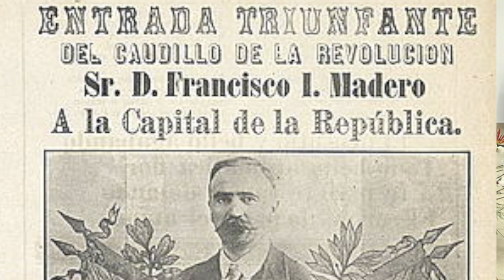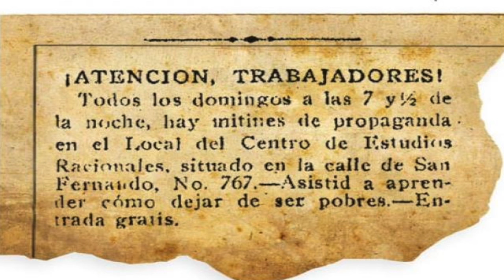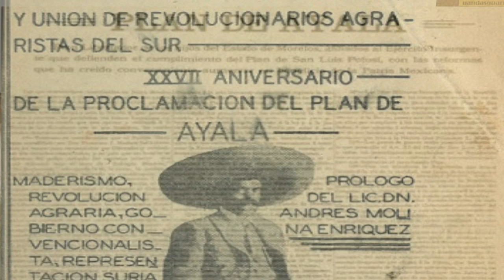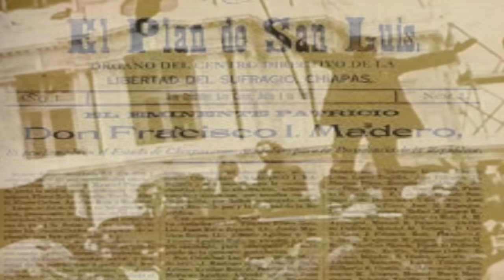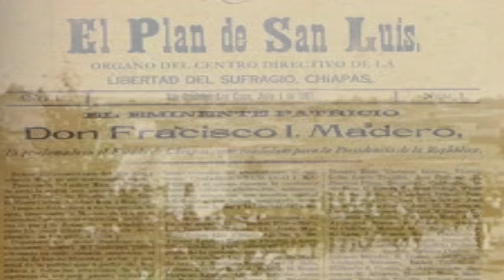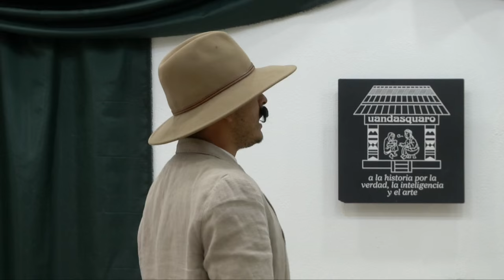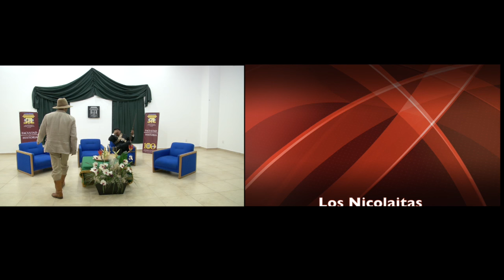LOS NICOLAITAS DEBATE HEROES DE LA REVOLUCIÓN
En esta ocasión tenemos a los estudiantes de la Facultad de Historia realizando un debate entre los forjadores de la revolución mexicana... EMILIANO ZAPATA, FRANCISCO I. MADERO, FLORES MAGÒN...Y FRANCISCO VILLA, ejercicio realizado por los alumnos del séptimo semestre.